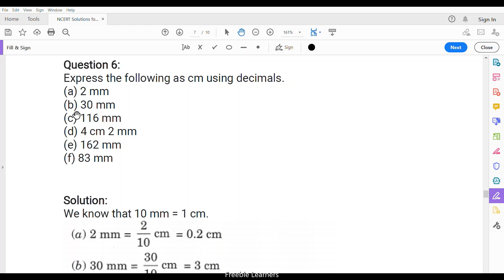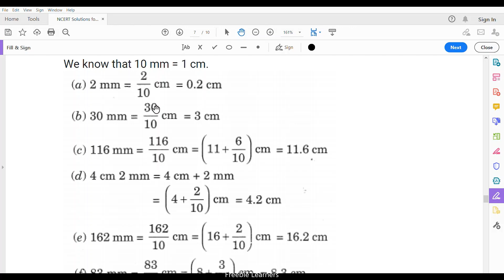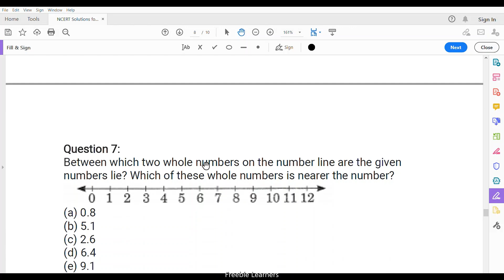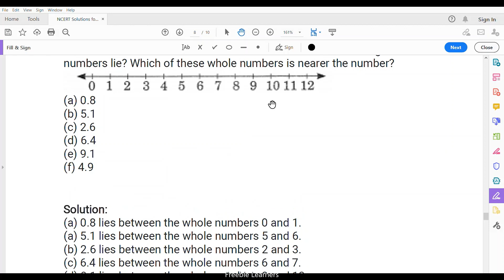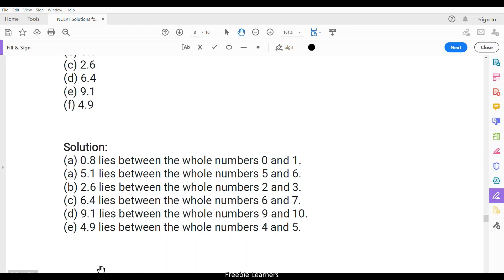NCERT Solutions 6th Maths Decimals 8.1 - Part 4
Online Class for 6th Standard, Maths, NCERT, CBSE, Lesson 8, Decimals, Exercise 8.1, NEW, Tamil Audio, Shortcut Methods, Easy to learn.
Please follow Playlist for 6th standard Maths, NCERT, CBSE, Exercise 8 Videos

Whole Numbers
Basic Geometrical Ideas
Understanding Elementary Shape
Integers
Fractions
Decimals
Data Handling
Mensuration
Algebra
Ratio and Proportion
Symmetry
Practical Geometry